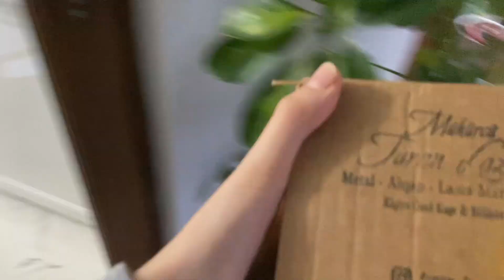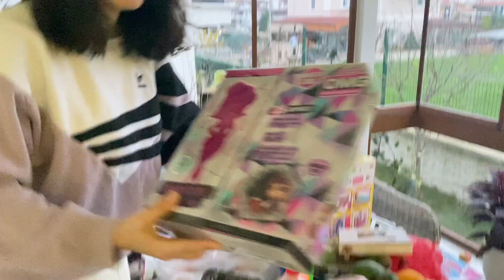YENİ EVDE İLK KARGOLARIMIZI AÇTIK! **YENİ LOL KIŞ SERİSİ GELMİŞ** Dobişko Tv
Eveeet 2020 biterken son kargolar gelmeye devam ediyor. Son kargolarımız da çok güzel kargolar giochi preziosi lol surprise winter chill serisi camp cutie bebeği gelmiş! İyi seyirler!